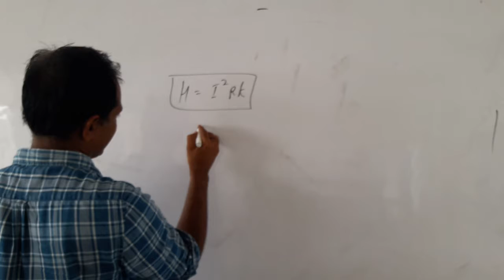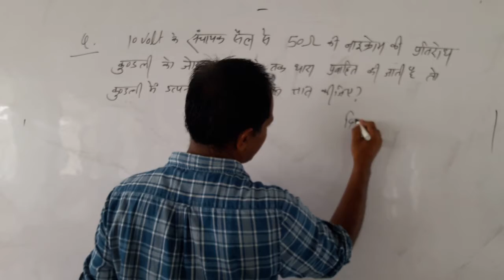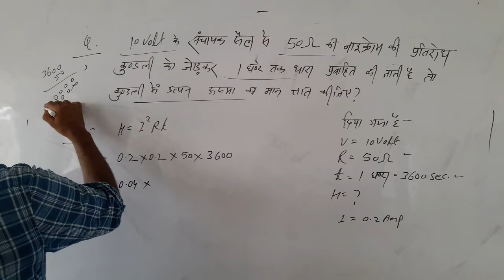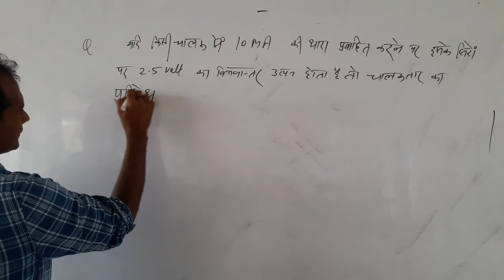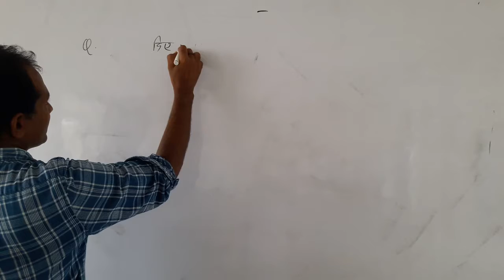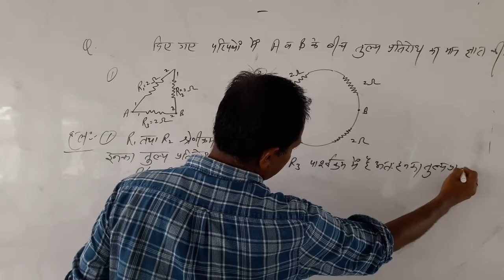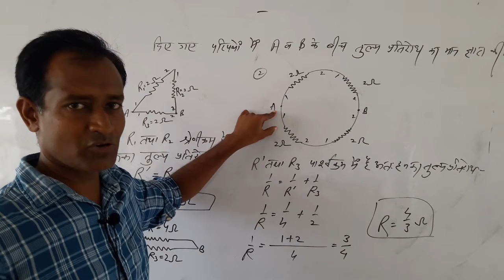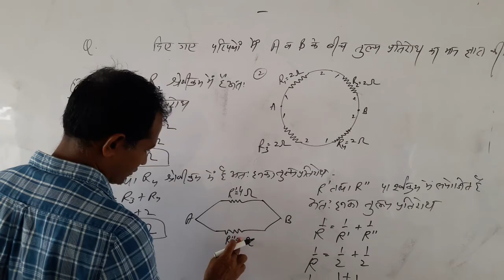Science 21 August